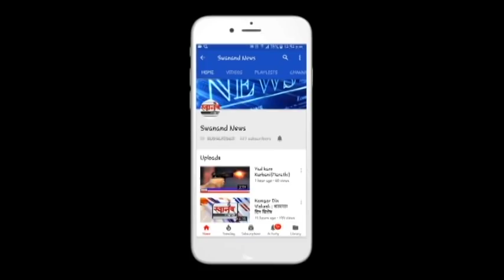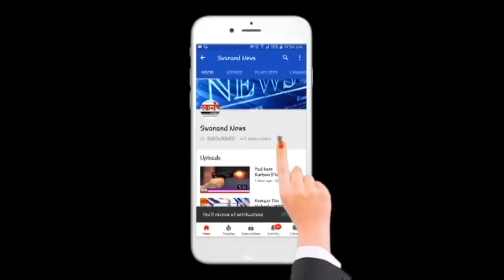झुलेलाल स्कुल का प्लॅस्टर गिरा ! उल्हासनगर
SEND ME STUFF:

Near B.K.No.1416,
Maratha section - 32,
Ulhasnagar - 421004,
Dist. : Thane,
Maharashtra,
India